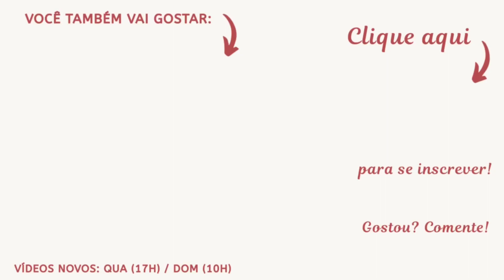Inspiração de mesa posta nas cores vermelho, azul e branco | Valéria Angelotti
Olá! No vídeo de hoje vou mostrar uma composição de mesa posta que criei utilizando as cores vermelho, azul e branco. A criação dessa mesa foi inspirada no feriado de 4 de julho aqui nos EUA (dia da independência). Como não tinha itens decorativos desse tema resolvi utilizar as cores da bandeira dos EUA para deixar a mesa no clima dessa data. Espero muito que você goste do vídeo e se inspire para utilizar essas cores em cima da sua mesa, mesmo que não seja para comemorar essa data, pois a composição entre essas cores ficou linda. Grande beijo e até o próximo vídeo.